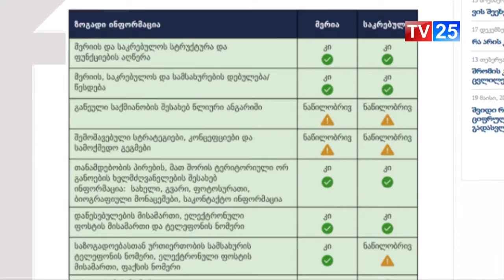აკმაყოფილებს თუ არა ბათუმის მერიისა და საკრებულოს ვებ-გვერდები გამჭვირვალობის სტანდარტებს